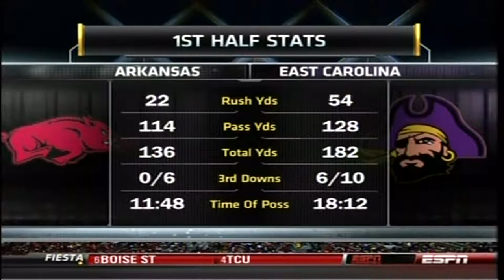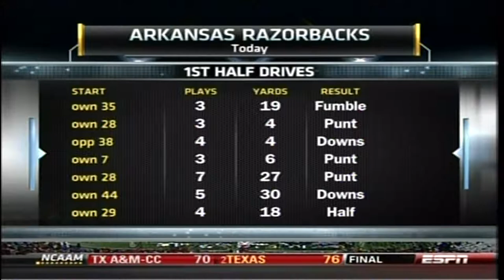2010 Liberty Bowl (Arkansas v East Carolina) One Hour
It's an icy New Year's bowl game as the Arkansas Razorbacks and the Conference USA Champ East Carolina Pirates converge on Memphis for a battle of explosive offenses.  The cold may affect each but QB's Ryan Mallett and Patrick Pinckney are capable of carrying their teams and with colleagues such as Broderick Green and Dwayne Harris, short plays can become long plays in a hurry.  It's the 100th year of Razorback football so sit back, relax, and enjoy the 51st Annual Liberty Bowl.